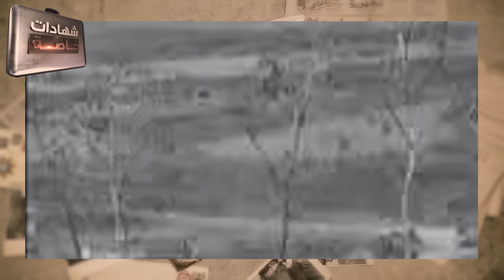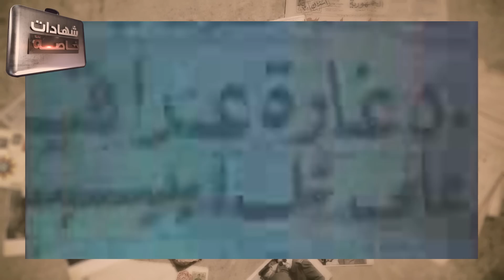الفريق ركن رعد الحمداني يروي تفاصيل المعارك التي خاضها الجيش العراقي السابق ج1 تقديم:د.حميد عبدالله